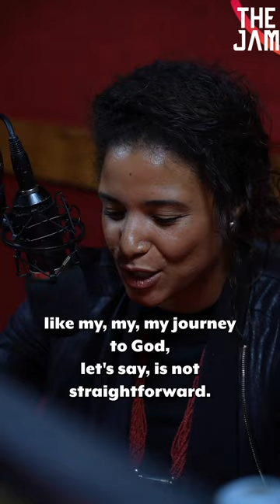'I went with my band to the US and we ended up not performing' x Syssi Mananga | Jamming On The Jam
Syssi Mananga narrates how she went to the US with her band and they ended up not performing. In this interview she talks about her family and what motivates her to do music. She serenades us with her amazing voice as she sings livenon the show

98.4 Capital FM
93.0 Western Kenya
98.5 Nakuru and Nyeri
104.5 Malindi
102.7 Garissa
103.9 Meru
106.5 Kitui
104.9 Voi